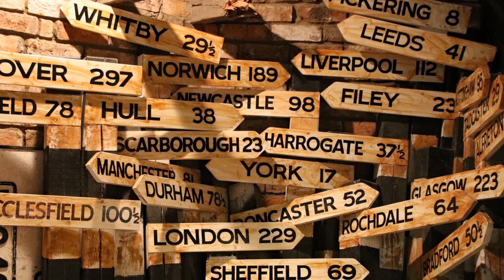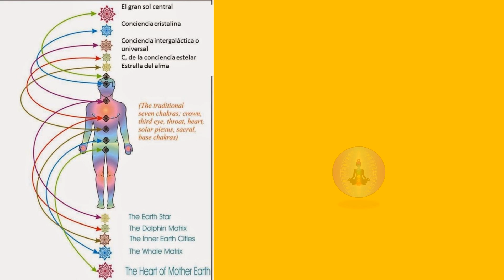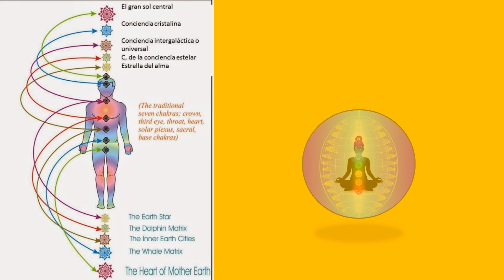28 아기천사 - 자신의 수련단계를 아는 방법